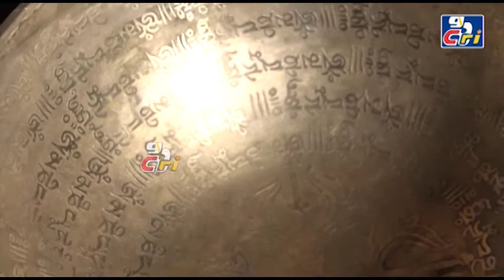Ciri tv | Naadamaya - The special program with Naadha Yogi Akhil Lanka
Naadamaya- The special program with Naada Yogi Akhil Lanka on Ciri Tv. He is an artiste as well as musician. He is doing a classes of music on his temple of singing bowls, it's like a music therapy as much as meditation.we can learning this  meditation on Temple of singing Bowls- it is one the best  Alternative & holistic health service in Mysore.